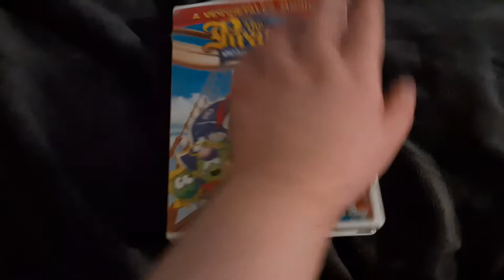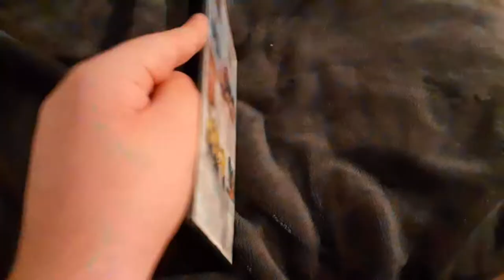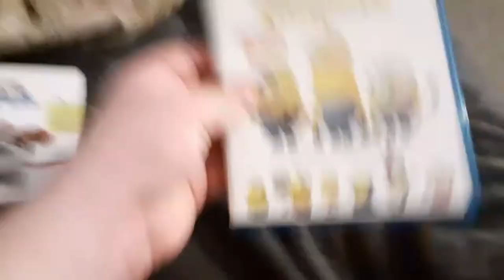My Universal/Illumination DVD And Blu-ray Collection